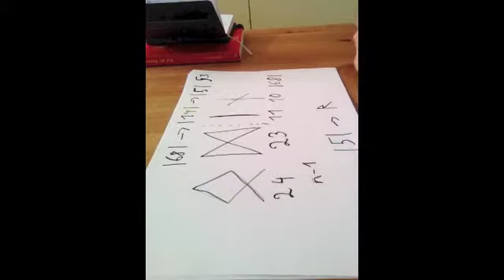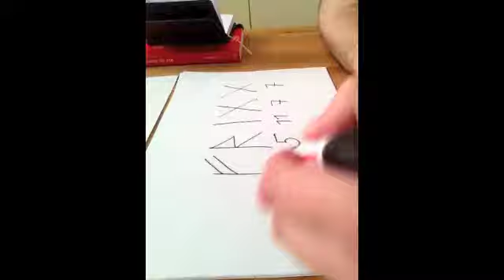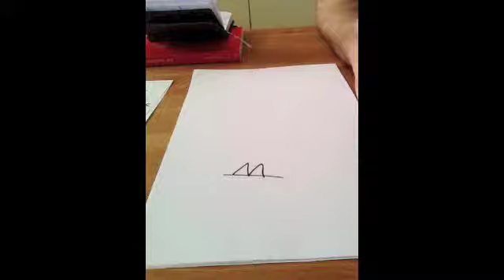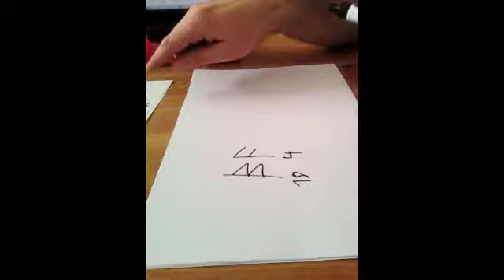Nordische Götternamen in Runenschrift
► ► Wenn du dich für Runenarbeit und die germanische Mythologie interessierst, wirf unbedingt einen Blick auf mein Online-Seminar zur FEHU Rune - erhalte Einsichten und Informationen über die energetische Dimension des nordischen Alphabets und eine umfassende Einführung in die westliche Einweihungstradition!

- Erwecke die Kraft des Geistes in Dir!

Wenn Dir das Video gefallen hat, ist das vielleicht ein Zeichen dafür, dass du bereit dafür bist die in dir verborgenen Kräfte deines Geistes zu nutzen! Was dir kein Coach, kein Guru und kein Meister verraten wird erfährst du in den heiligen Hallen der Hohen Feste - deiner mystischen Webcadamy

Runenbilder zu einigen alten germanischen Götternamen - gepaart mit der numerologischen Auswertung von Gesamtbeträgen und Wesensrunen der Gottheiten.

P.S.: Ich schreibe EBooks und freue mich, wenn du meine Websites besuchst. Vielleicht ist ja auch etwas spannendes für dich dabei.